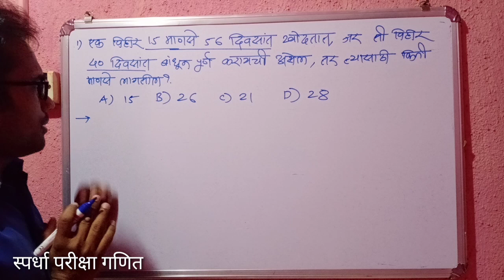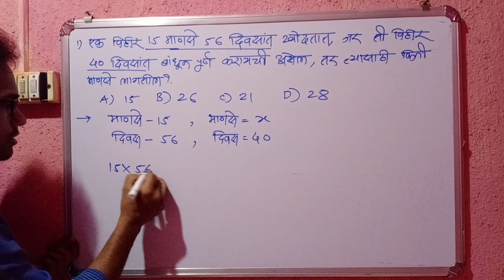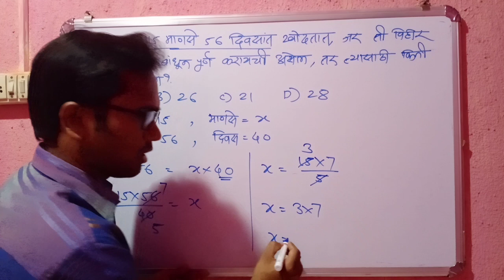स्पर्धा परीक्षा गणित | माणसे - दिवस - तास यावरील गणित